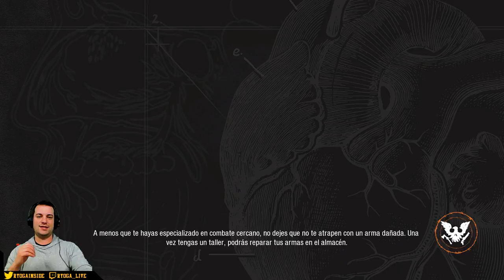1| STATE OF DECAY 2 | Gameplay Español